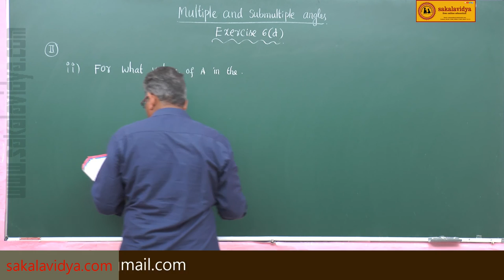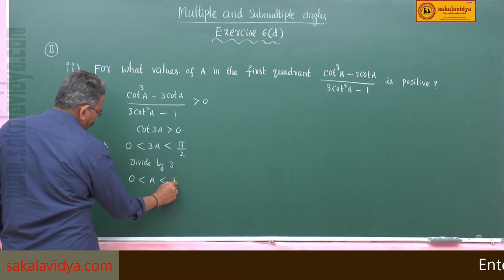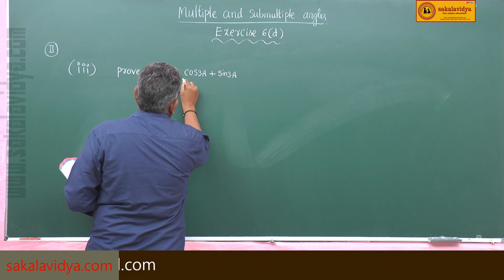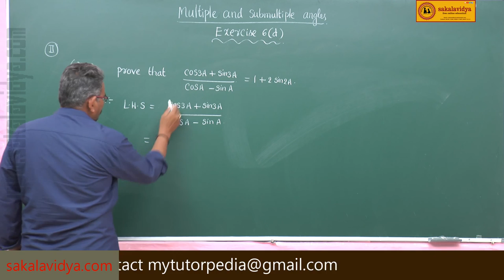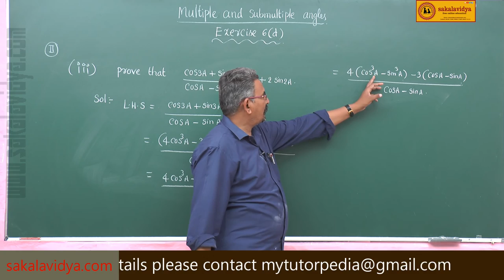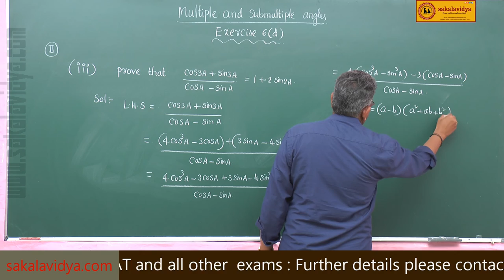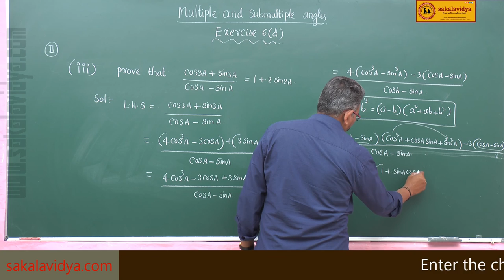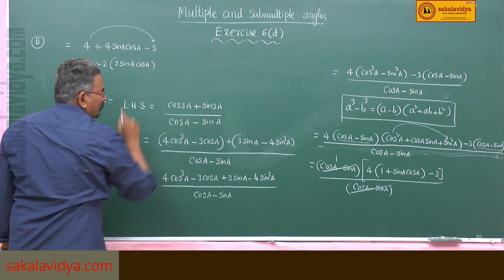MULTIPLE & SUBMULTIPLE ANGLES PART 19